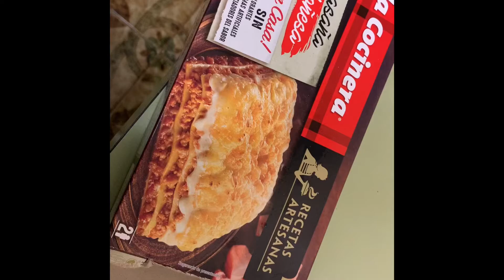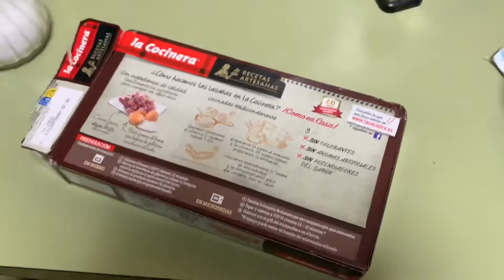Ultracongelado, lasaña La Cocinera unboxing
Pues Si hoy disfrutamos de una lasaña brutal de lacocinera ultracongelado.